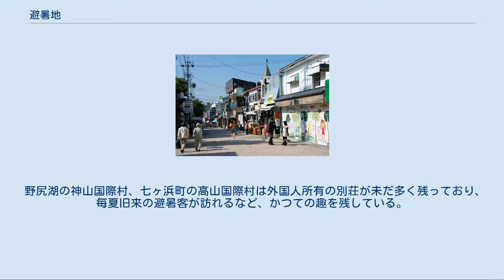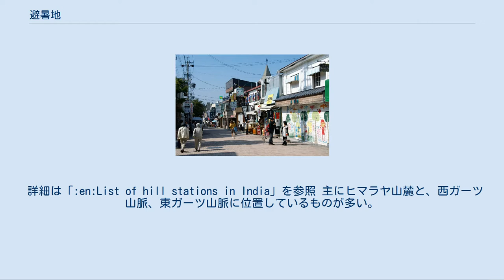避暑地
避暑地（ひしょち）とは、避暑のために訪れる土地。
夏でも冷涼な気候であることが求められるため、標高の高い地域や、緯度の高い地域が選ばれることが多い。
多くの人が避暑に訪れ、都市化している所もあるが、数軒の別荘が建ち並ぶのみの閑静な避暑地も多い。
海流の影響で真夏日がない釧路は本格的な避暑地である。
 逆の意味として「避寒地」があり、欧州のリヴィエラやアメリカのマイアミなどがこれにあたる。
名称自体は日本では一般的ではないものの、年始・年末に多くの日本人が訪れるハワイやサイパンなどもこれにあたる。
 日本では、明治時代に外国人の商人・宣教師・教師が外国人避暑地を日本国内に造ったのが始まりで、東アジアの熱帯・亜熱帯地域からも日本の外国人避暑地に訪れる者が見られた。
これらの避暑地は、1、2か月の長期滞在型別荘地であることが多い。
 後に日本人の富裕層にも広がり、現在では一般的に見られるようになっている。
一般化してからは、別荘を所有することなく、短期の宿泊で避暑を行う者も増え、ホテル・旅館・コテージ・温泉などの宿泊施設がそれらの避暑客に対応している。
特に夏季に酷暑が長期間となることが多い太平洋ベルト地帯の大都市住民の需要が大きく、主だった商業的避暑地は三大都市圏の近辺に多い。
中央高地の山梨県・長野県・岐阜県に著名な避暑地が見られる。
 近年の交通機関の発達により、海外の避暑地を訪れる者も珍しくなくなった。
 外国人より「山の軽井沢、湖の野尻湖、海の高山」と称され、これらは「日本三大外国人避暑地」とされる。
 本国から離れ、日本各地へ散らばって生活をしている外国人にとって、外国人避暑地は通信・交通が現在より不便だった時代、年1回集まって情報交換をする重要な地区であった。
現在は通信手段も交通手段も格段に発達したため、その面での重要性は薄れている。
 野尻湖の神山国際村、七ヶ浜町の高山国際村は外国人所有の別荘が未だ多く残っており、毎夏旧来の避暑客が訪れるなど、かつての趣を残している。
ただし、いずれも一帯が私有地の立入禁止区域であり一般には公開されていないため（ゲーテッドコミュニティ）、世間からの認知度は年々低くなっている。
一方で軽井沢は、当時から日本人に比較的オープンな土地柄であったために、著名人の来訪も相まって一大リゾート地へと発展した。
そのために原点であるかつての外国人避暑客は去ったものの、地域のブランド化に成功している。
 高山 旧軽井沢 神山 日本三大外国人避暑地 インドをはじめ南アジアや東南アジアでは3～7月にかけて熱波に見舞われ、最高気温が40℃を超える日は珍しくない。
そのため、西欧列強による植民地時代以降に避暑地が設けられたところが多い。
 詳細は「:en:List of hill stations in India」を参照 主にヒマラヤ山麓と、西ガーツ山脈、東ガーツ山脈に位置しているものが多い。
 インドネシアは活火山が多く存在するため、その山麓やカルデラ内に避暑地が造られることが多い。